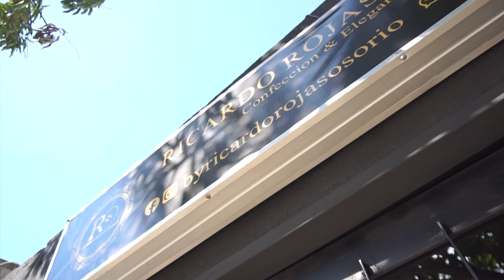CAPTURADO POR ORDEN JUDICIAL POR ABUSO SEXUAL EN VALLEDUPAR